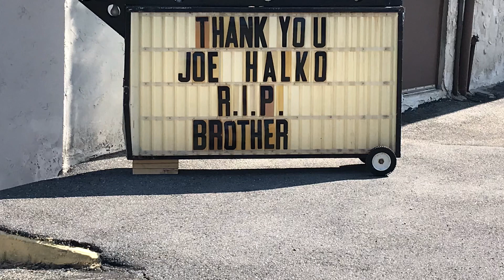Procession and Final Call for Joseph Halko